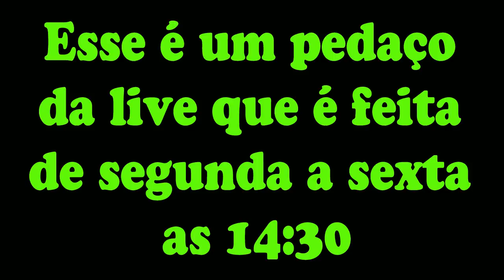ELE TRUCOU e os governadores CORRERAM